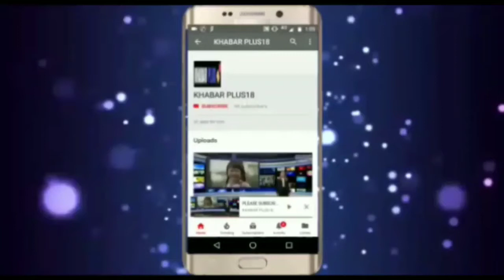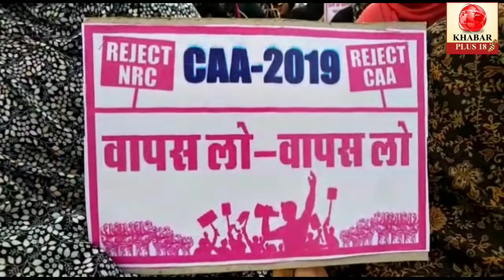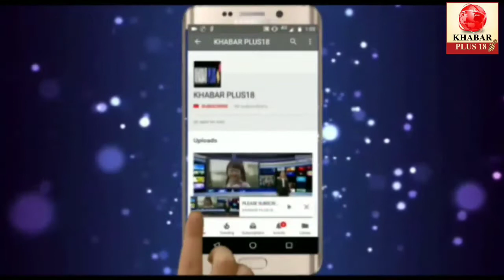Motibagh will also become Delhi's Shaheen Baghमोतीबाग भी क्या बनेगा दिल्ली का शाहीन बाग